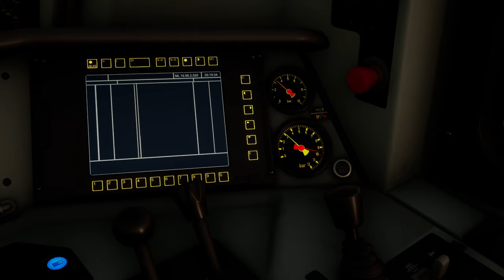Rapid Freight-Transit | BR 185.5 Güterzug | TRAIN SIM WORLD 2 #100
Wir sind heute im Führerstand der 185.5 von MRCE und fahren den Güterzug auf der Strecke Rapid-Transit, heute bis Bitterfeld. Viel Spaß und gut festhalten bei den Zwangsen!

Strecke: Rapid Transit (DTG)
Lok: MRCE BR 185.5 (DTG)